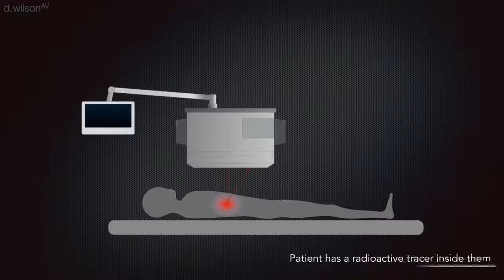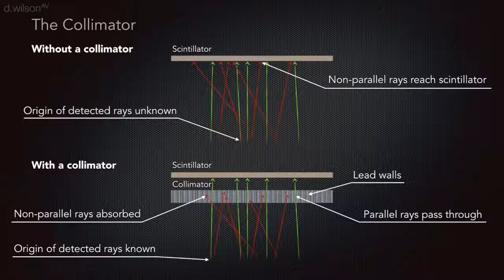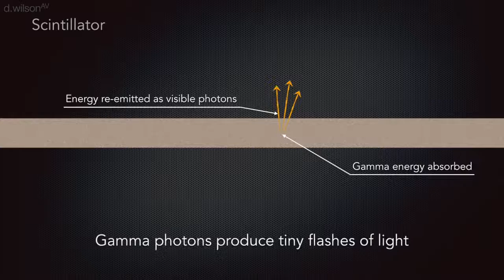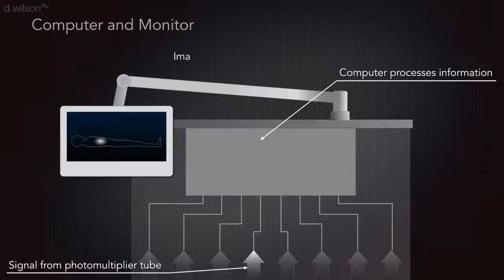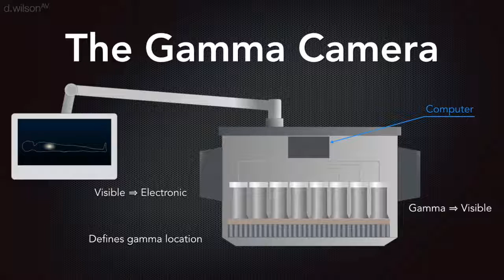Gamma Camera Animation